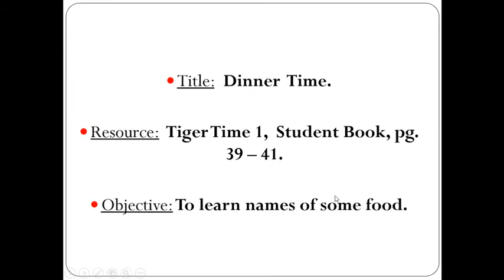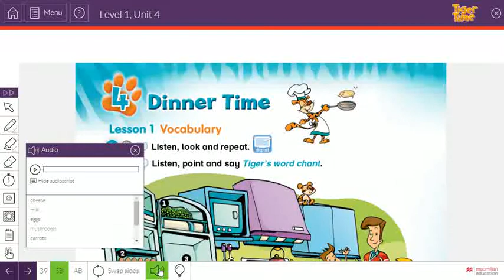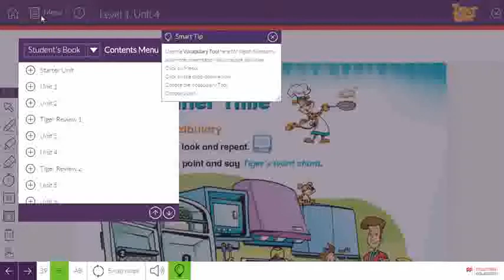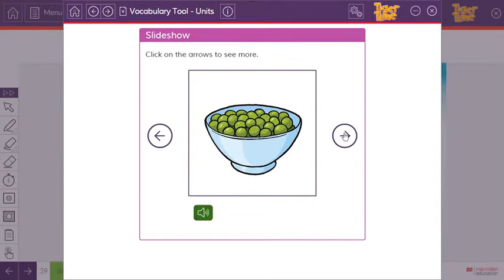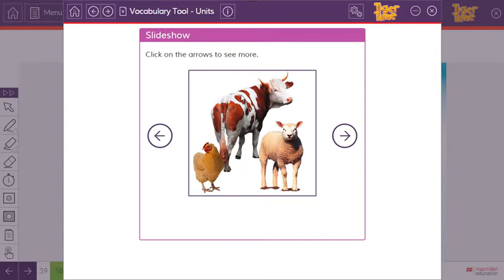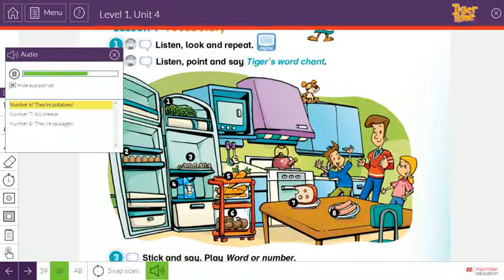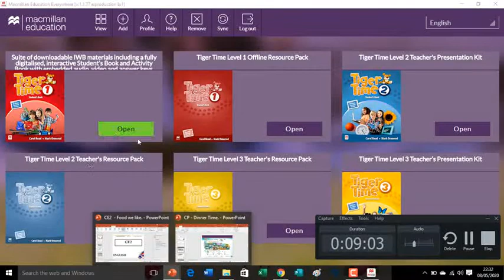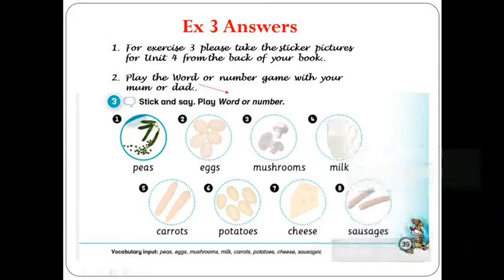CP Dinner Time